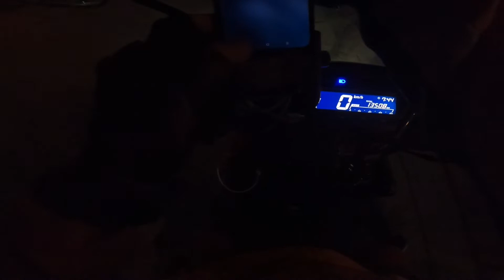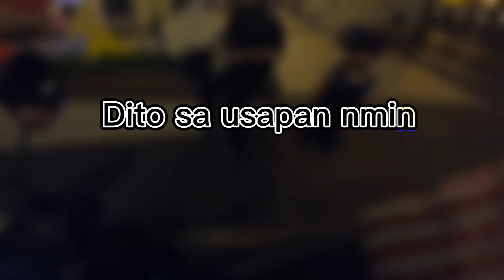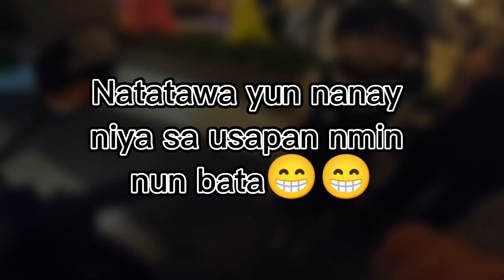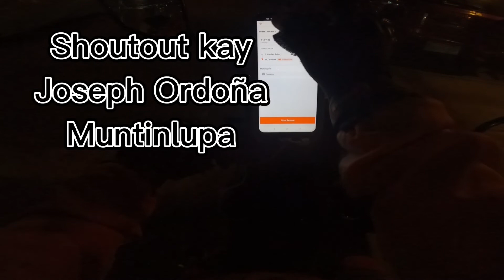LIBRE LANG MANGARAP | Motosafe VLOGS